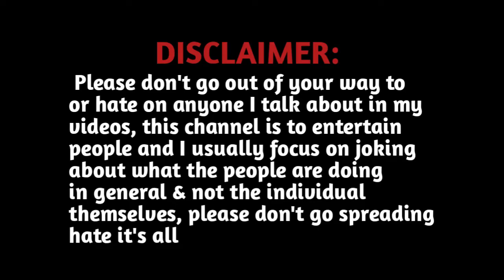Joker Rizxtarr Roast / Nafees Youtuber /that will make you laugh